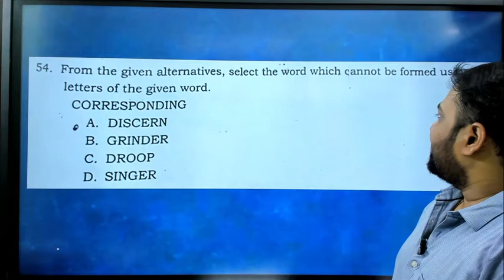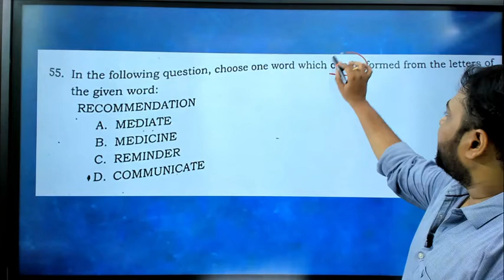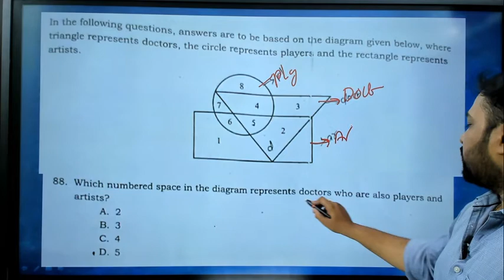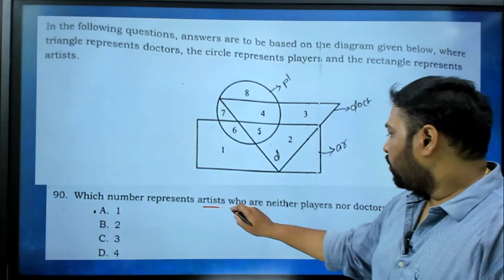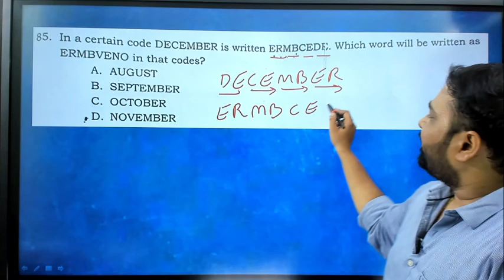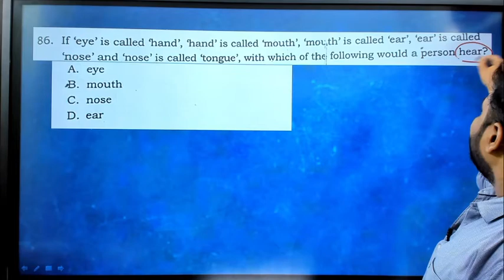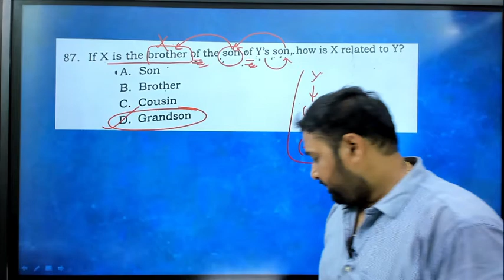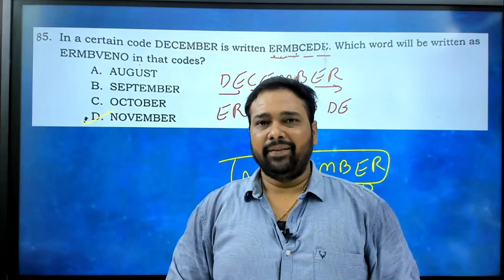Singareni Junior Assistant Reasoning Part Explanation by Mr. Suresh Babu Bayyarapu (Bavishya)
◆  Reasoning
◆  Reasoning Classes